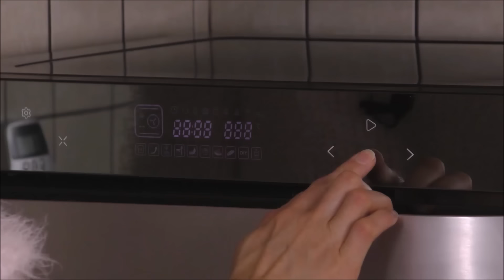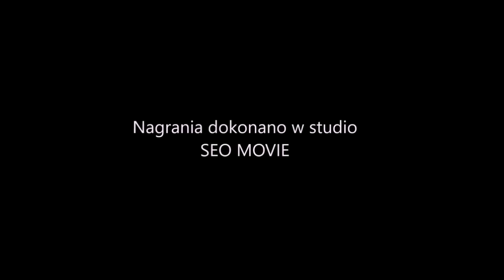Jak zrobić idealne kluski drożdżowe na parze, pampuchy, parowańce, buchty, parowce? MENU Dorotki.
Jak przygotować drożdżowe ciasto i sprawić aby odpowiednio wyrosło? Gdzie tkwi tajemnica udanych drożdżowych klusek ugotowanych na parze? Z moim przepisem zawsze się Wam udadzą. Zapraszam Was również na mój profil na Instagramie